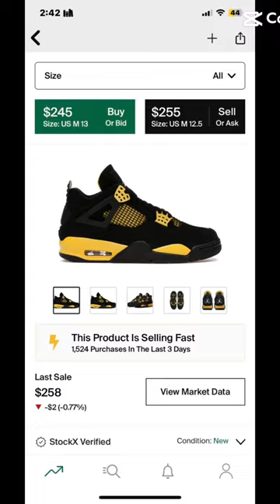For my shoe lovers out there ❤️❤️❤️❤️❤️❤️ subscribetomychannel viral